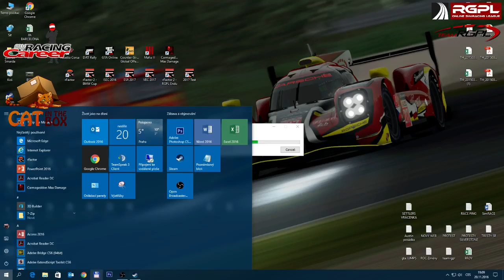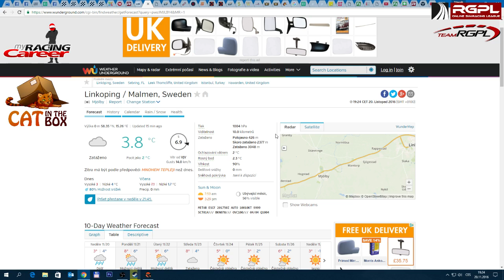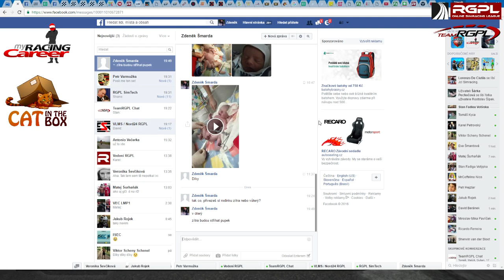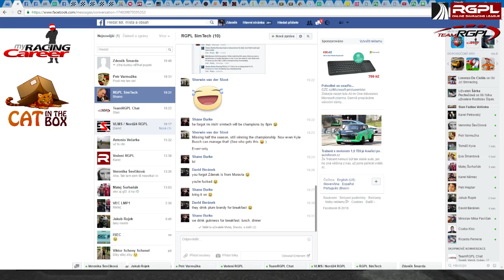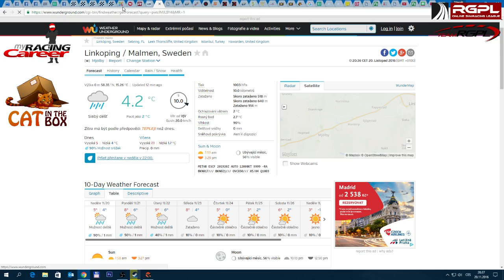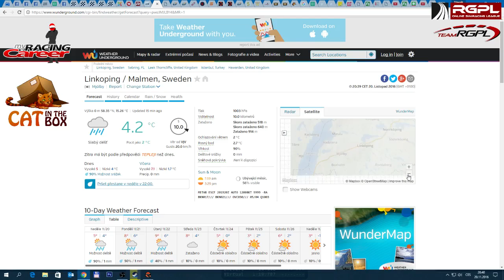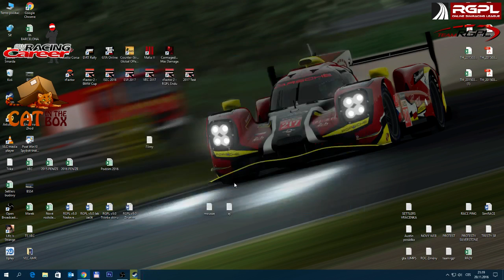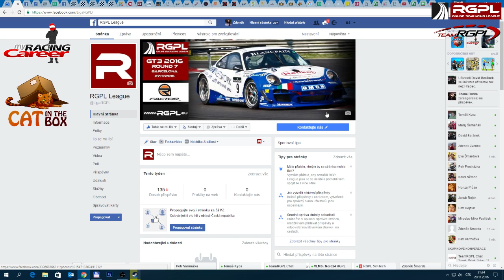RGPL BMW Cup 2016 - Round 6 Mantorp